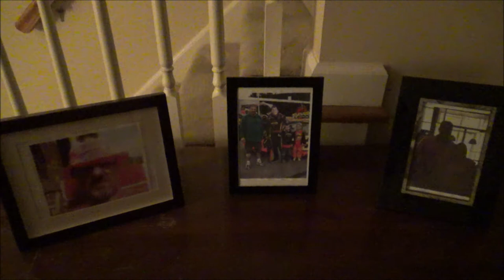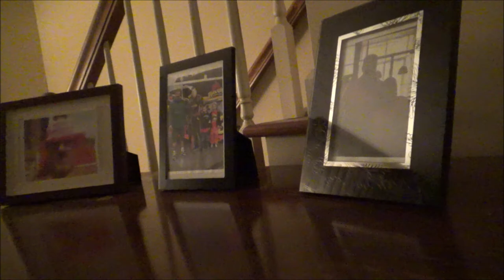An Unfortunate Soul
A man returns home to make a fatal decision.
Written and directed by Dylan Blake
Starring Cameron Crisamore and Maurice Henderson
This short film was created for a basic film and video class.